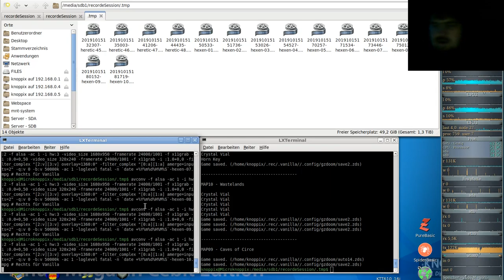Hexen Komplett Vanilla ( in GZDooM ) - #10